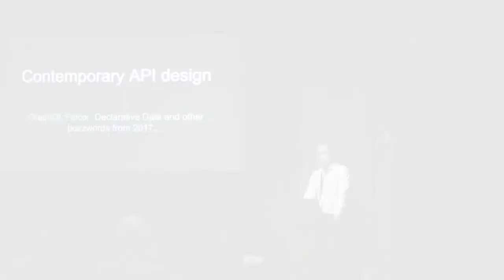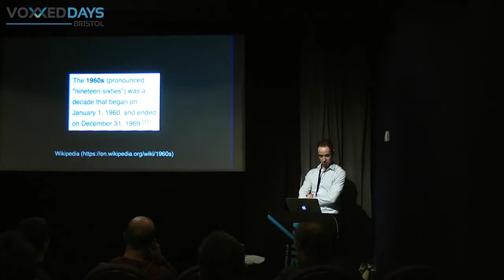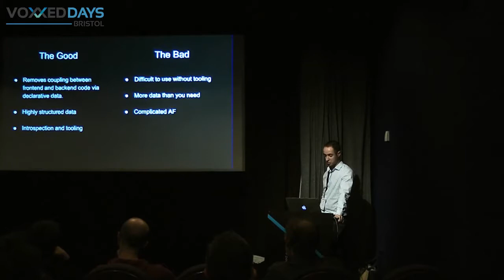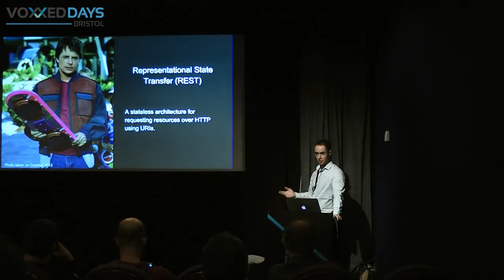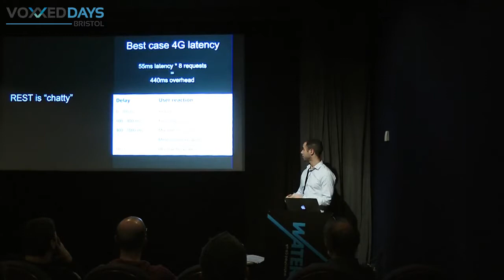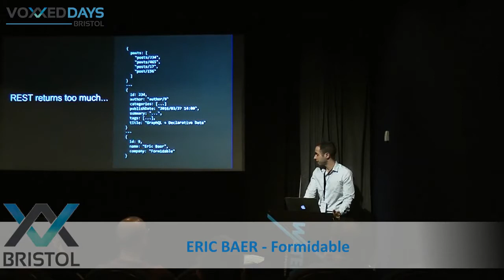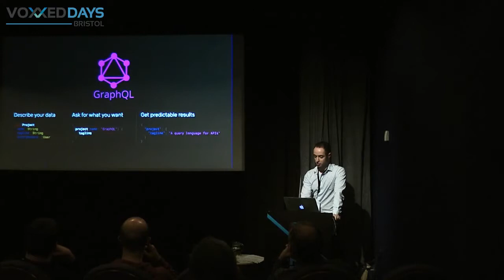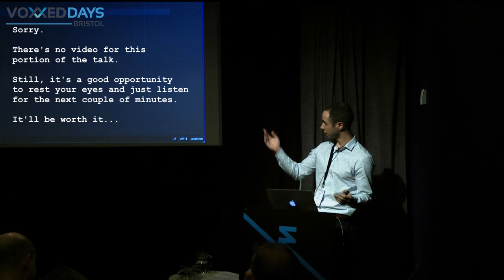Eric Baer - From RPC to GraphQL - VOXXED DAYS BRISTOL 2017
"A look into the past to understand the present"

Over the last 60 years, API designs have changed to respond to everything from new network topologies and new language designs, to the pressures of managing ever larger code bases. Today’s most popular API pattern, REST, was developed in a time where the cost of making API requests were plummeting. At the time, bandwidth was getting cheaper, latency was dropping, global CDNs were becoming popular, and the computing power of devices was still tracking Moore’s Law. Mobile turned this on its head. The environments in which apps and APIs need to perform today have effectively regressed a decade.

This talk will explore some of the new client-server interaction models that address today’s pressures and use history to understand the tradeoffs that we made at the transition between the previous API designs. With an understanding of the past, I will introduce major tools including GraphQL, Falcor, and Horizon that are attempting to change the API landscape. With GraphQL as the dominant technology in this space today, I will examine some of it’s functionality, touch on some of its syntax and present a live coding demo that shows off a GraphQL server from 0 to 1. Demonstrating a complete implementation in under 10 minutes will give a strong sense of what’s possible, and what kind of complexity burden a tool like this would impose.